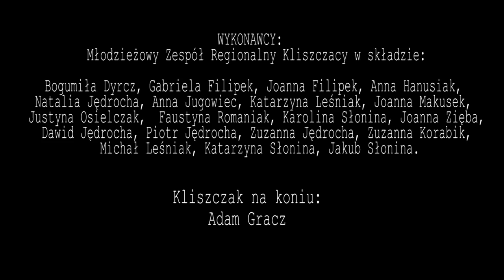Kliszczacki Folk - Zawzdym ci godała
Teledysk promujący płytę Kliszczacki Folk w wykonaniu Młodzieżowego Zespołu Kliszczacy.

Młodzieżowy Zespół Regionalny Kliszczacy z Tokarni

kierownik i instruktor: Małgorzata Pęcek

Wybór materiału: Małgorzata Pęcek, Wojtek Pęcek
Aranżacja wokalno-muzyczna: Wojciech Pęcek
Realizacja dźwięku, nagranie i mastering: Krzysztof Kossowski
Koordynacja projektu: Bartłomiej Dyrcz

scenariusz i reżyseria: Wojciech Pęcek
zdjęcia: Wojciech Pęcek, Sylwester Jamrozik

Młodzieżowy Zespół Kliszczacy w składzie:
Anna Jugowiec,
Ania Hanusiak,
Bogumiła Dyrcz,
Faustyna Romaniak,
Gabriela Filipek,
Asia Filipek,
Asia Makusek,
Asia Zięba,
Justyna Osielczak,
Katarzyna Leśniak,
Karolina Słonina,
Natalia Jędrocha.

Muzyka i aranżacja Kapela Trzoski w składzie:
Skrzypce - Małgorzata Kosek
Skrzypce - Piotrek Brzezicki
Altówka sekund - Kamil Mehdi Zaboub
Akordeon - Wojtek Luberda
Kontrabas - Michał Brzezicki

Młodzieżowy Zespół Kliszczacy II grupa
Kasia Słonina
Zuzanna Korabik
Zuzia Jędrocha
Dawid Jędrocha
Michał Leśniak
Piotr Jędrocha
Jakub Słonina

Projekt dofinansowany przez: Polsko-Amerykańska Fundacja Wolności, Akademia Rozwoju Filantropii w Polsce.
Dziękujemy Dominice Wachałowicz-Kiersztyn, dyrektor Muzeum Orawski Park Etnograficzny.